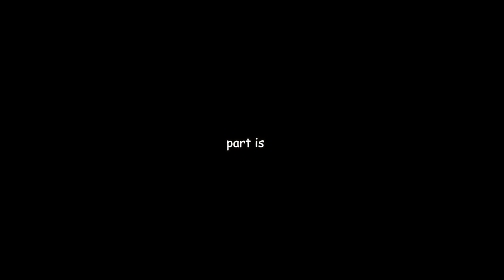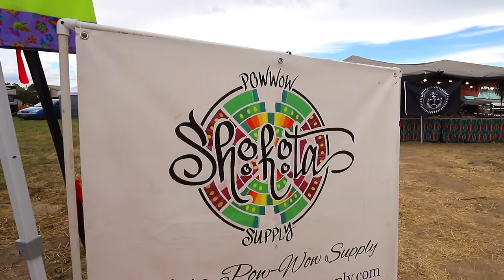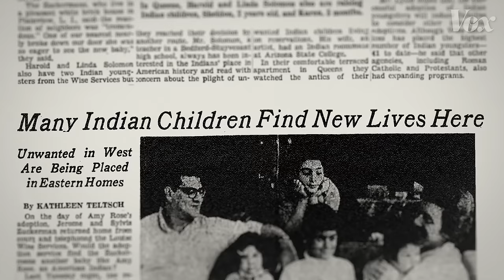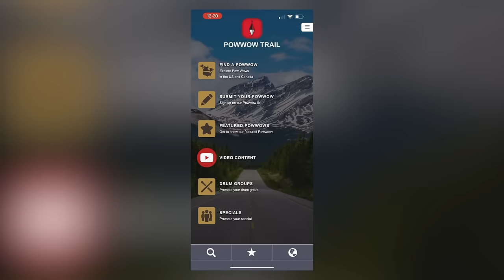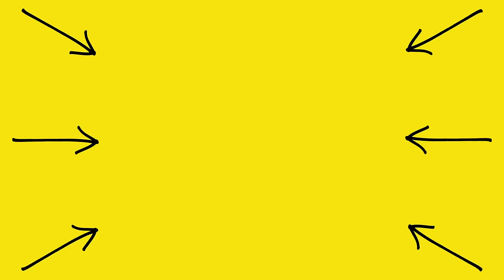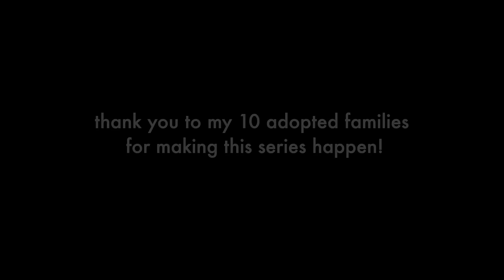I DANCED In a Native American Powwow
The grand finale. I couldn't have completed this series with a more epic ending. Thank you for supporting the videos and Native American culture.

Editor @altafnanawati